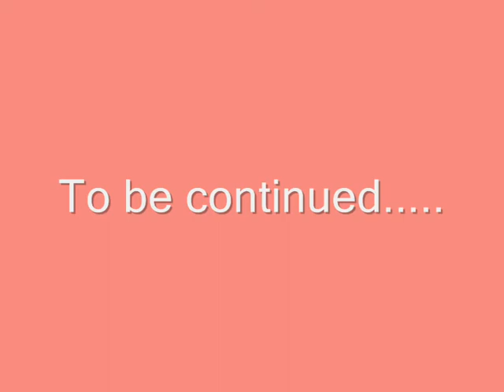22-MAY-2010, Bird House: 27 day time-lapse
The development of the 2010 hatch, 27 days covered in a 60 second time-lapse.
The actual progress in our Big Brother Bird House can be followed by LIVE STREAMING VIDEO,